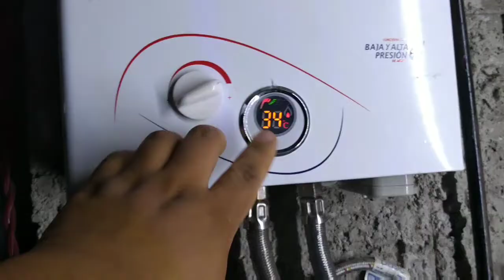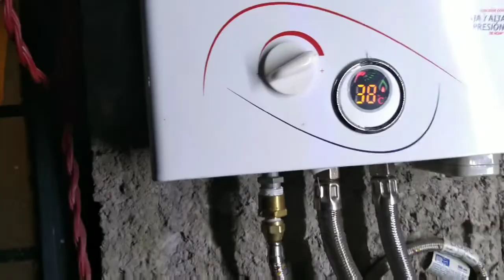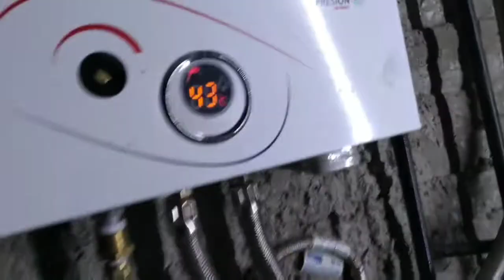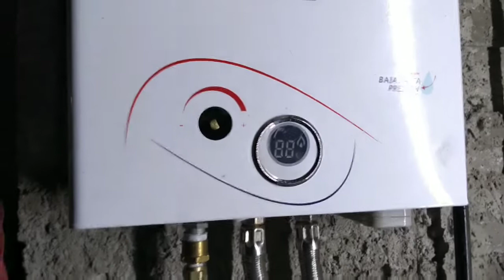Cómo aumentarle la temperatura tu calentador de paso